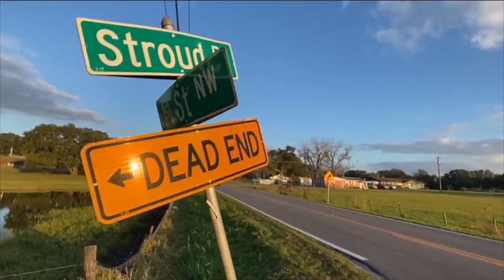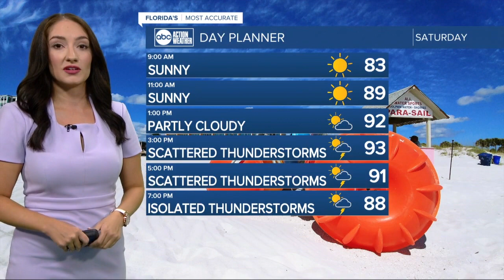ABC Action News Latest Headlines | August 6, 8am